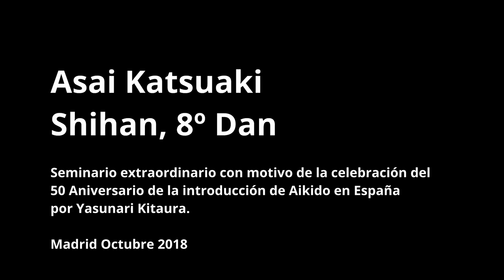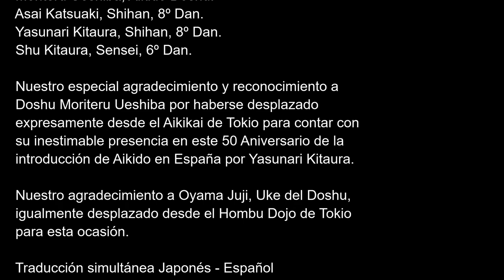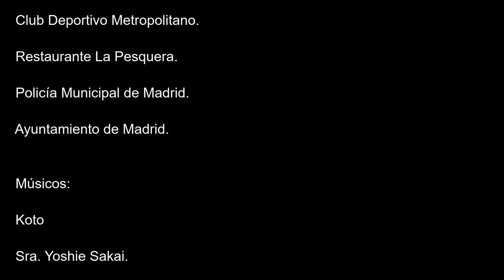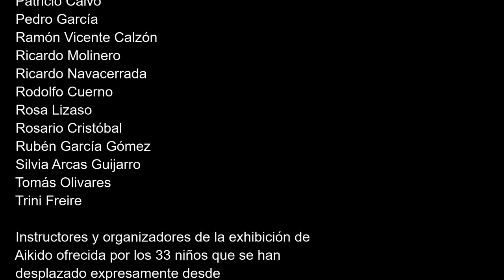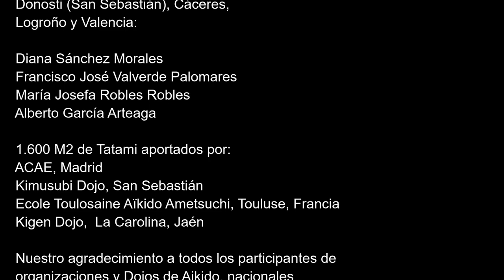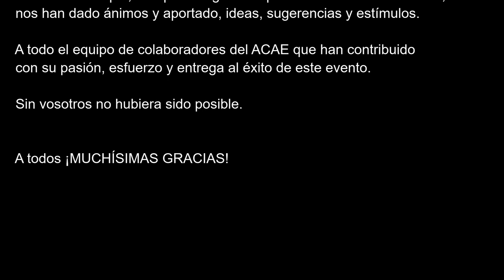Asai Katsuaki, Shihan, 8º Dan. 50 Aniversario de la introducción de Aikido en España. Oct. 2018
Asai Katsuaki, Shihan, 8º Dan

Discípulo directo del Kaisho, el fundador de Aikido, O-Sensei Morihei Ueshiba.

Venido especialmente de Alemania a Madrid con motivo de  este evento.

Enseñanzas de Asai Katsuaki,  dentro del contexto de la celebración del 50 Aniversario de la introducción de Aikido en España por Yasunari Kitaura y la conmemoración de los 150 años de establecimiento de relaciones diplomáticas entre Japón y España.

Nuestro agradecimiento a Tetsuro Naito y Tomoko Takeda - (Tomoro), a Kamo Tsunamura Daiko y a Taikoza por permitirnos usar sus composiciones como ambientación musical.

- Hoshizora no Wataru - (Tomoro)
- Utakata - (Kamo Tsunamura Daiko)
- Itsuki no Komoriuta (Taikoza)
- Satsuki (Taikoza)
- Kodama (Taikoza)
- Ohara Bushi (Taikoza)
- Tozan Matsuri (Taikoza)
- Takeda No Komoriuta (Taikoza)

Madrid, 6 y 7 de Octubre de 2018

Asai Katsuaki, Shihan, 8th Dan

Direct disciple of the Kaisho, the founder of Aikido, O-Sensei Morihei Ueshiba.

Especially arrived from Germany to Madrid on the occasion of this event.

Asai Katsuaki's teachings, within the context of the celebration of the 50th Anniversary of the introduction of Aikido in Spain by Yasunari Kitaura and the commemoration of 150 years of establishing diplomatic relations between Japan and Spain.

Our thanks to Tetsuro Naito and Tomoko Takeda - (Tomoro), Kamo Tsunamura Daiko and Taikoza for allowing us to use their compositions as a musical setting.

- Satsuki (Taikoza)
- Kodama (Taikoza)
- Ohara Bushi (Taikoza)
- Tozan Matsuri (Taikoza)

Madrid, October 6 and 7, 2018